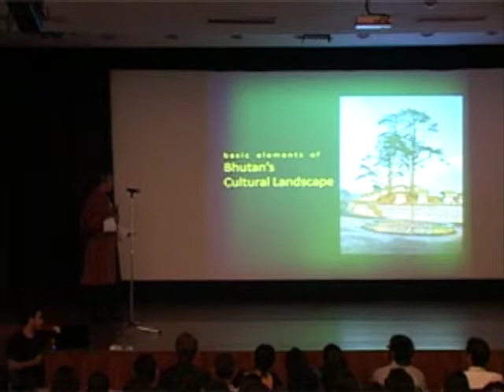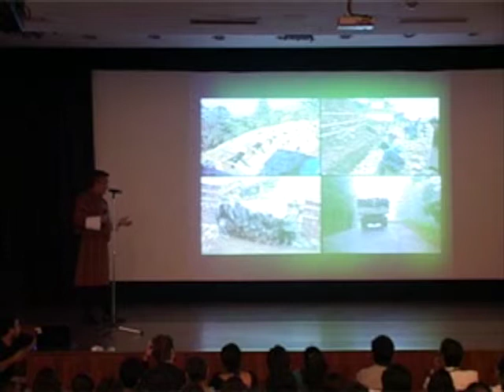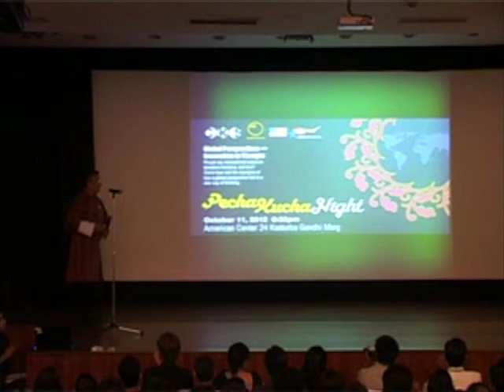PechaKuchaNight@AmCenter Delhi -- Karma Wangchuk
Karma Wangchuk is the first urban designer and only landscape architect in Bhutan, best known for the design of the iconic 108 Druk Wangyel Chortens in Dochula. He was the Chief of Spatial Planning & Infrastructure Design, Royal Education Council, and a recipient of the prestigious Coronation Gold Medal before resigning from Government Service to contest for the first Mayoral Election of Thimphu in 2011. Karma was a 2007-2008 Humphrey Fellow pursuing urban planning at the Massachusetts Institute of Technology, Cambridge and currently works as a private consultant in Bhutan.